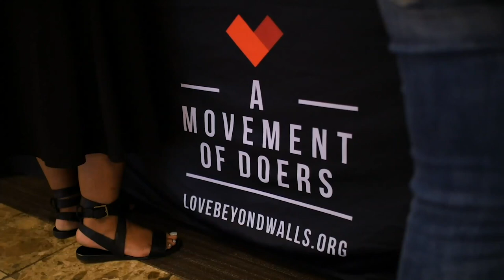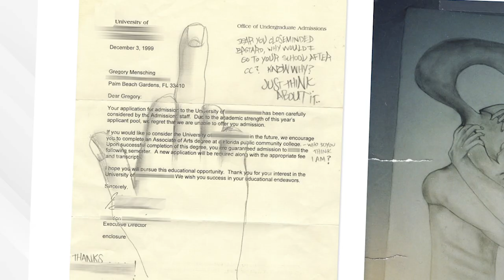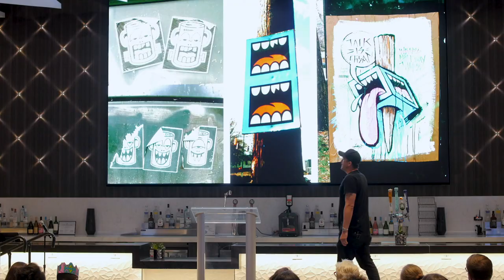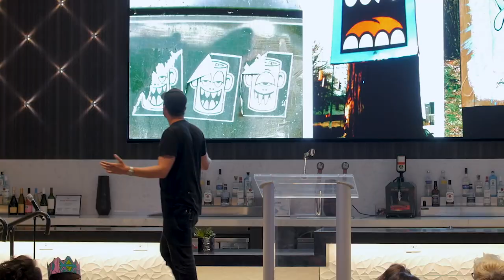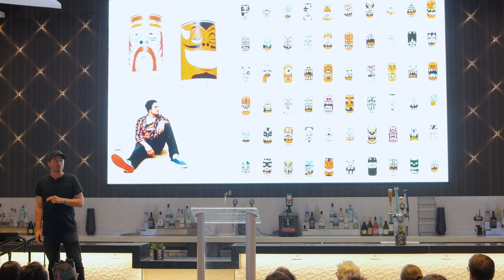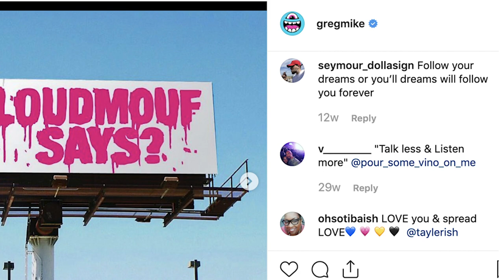Greg Mike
Greg Mike at CreativeMornings Atlanta, June 2019. Free events like this one are hosted every month in dozens of cities. Discover hundreds of talks from the world's creative community